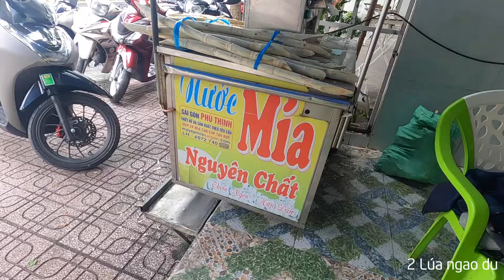Nước mía sầu riêng nổi tiếng nhất Mỹ Tho 15k, uống tại quán Duy Phúc số 12 Yersin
2lnd 170
│2 lúa ngao du